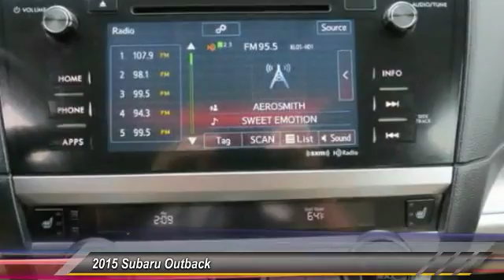2015 Subaru Outback Live Ventura CA CR88871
2015 Subaru Outback 2.5i Premium

Kirby Subaru
6404 Auto Center Drive